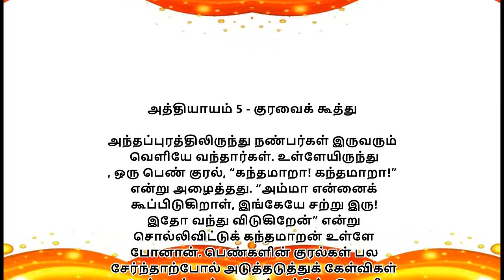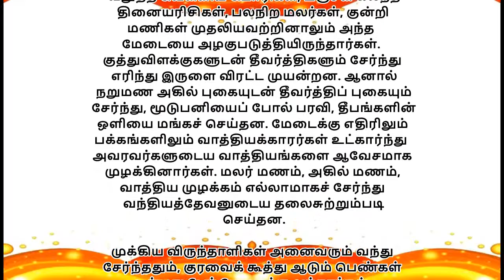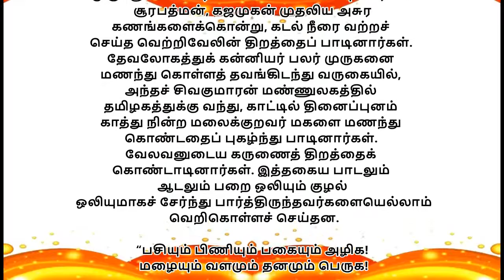பொன்னியின் செல்வன் முதல் பாகம் - புது வெள்ளம் அத்தியாயம் 4-6 | கல்கி கிருஷ்ணமூர்த்தி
முதல் பாகம் - புது வெள்ளம் அத்தியாயம் 4-6

அத்தியாயம் 4 - கடம்பூர் மாளிகை
அத்தியாயம் 5 - குரவைக் கூத்து
அத்தியாயம் 6 - நடுநிசிக் கூட்டம்

பொன்னியின் செல்வன், கல்கி எழுதிய புகழ் பெற்ற தமிழ் புதினமாகும். 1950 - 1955 ஆண்டு வரை கல்கி வார இதழில் தொடர்கதையாக வெளியிடப்பட்டது. இப்புதினத்துக்குக் கிடைத்த மக்கள் ஆதரவு காரணமாகத் தொடர்ந்தும் பல்வேறு காலகட்டங்களில் இதே புதினத்தைக் கல்கி இதழ் தொடராக வெளியிட்டது. தவிர தனி நூலாகவும் வெளியிடப்பட்டுப் பல பதிப்புக்களைக் கண்டுள்ளது. கி.பி. 1000 ஆம் ஆண்டு வாக்கில் இருந்த சோழப் பேரரசை அடிப்படையாகக் கொண்டு இந்த வரலாற்றுப் புதினம் எழுதப்பட்டிருக்கிறது. பொன்னியின் செல்வன், பல்வேறு நாடகக் குழுக்களால் நாடகமாகவும் அரங்கேற்றப்பட்டுள்ளது.

இப்புதினம் புது வெள்ளம், சுழல்காற்று, கொலைவாள், மணிமகுடம், தியாக சிகரம் என 5 பாகங்களாகப் பிரிக்கப்பட்டுள்ளது. மொத்தமாக 300க்கு மேற்பட்ட அத்தியாயங்களைக் கொண்டது.